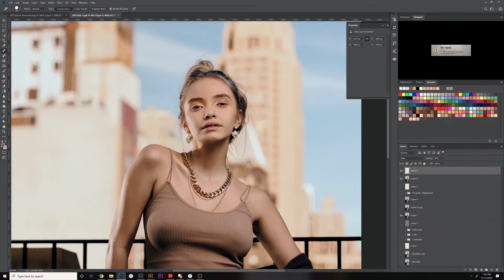Introduction To NYCapture Photography Channel (BTS, Gear Reviews, Editing Tutorials, and more)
This video is an introduction to my channel highlighting what you can expect to see. There will be behind the scenes videos of my shoots, gear reviews, camera tips, editing tutorials, interviews with other creatives, and more. I already have a couple videos up but more to follow soon.